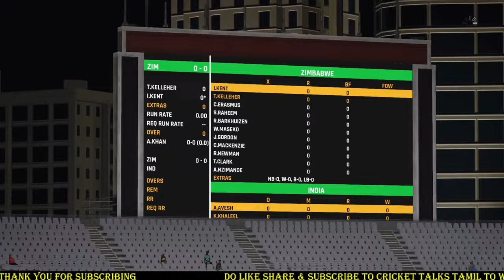VVS Lakshman Head Coach of India I India Tour of Zimbabwe Squad Analysis I Full IPL Young Player's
CSK vs MI Match Preview & Prediction Tamil I El Classico of IPL I Analysis in Tamil

IPL 2021 I Must Watch Video for CSK Fans I Raina Availability for CSK I explained in Tamil